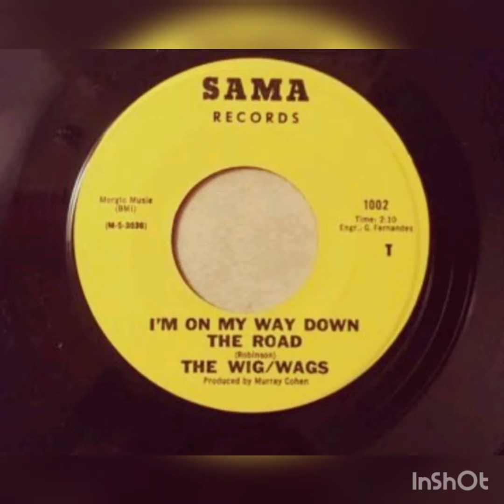The Wig/Wags - I'm On My Way Down The Road, Sama records, 1967 Us.